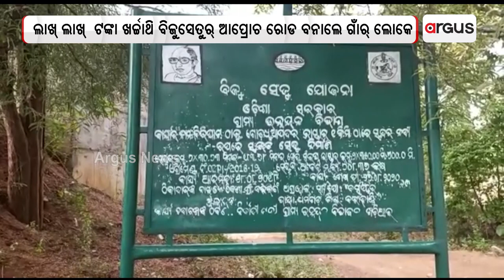Odisha: With No Help From Govt Nuapada Villagers Build Approach Road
With No Help From Govt Nuapada Villagers Build Approach Road